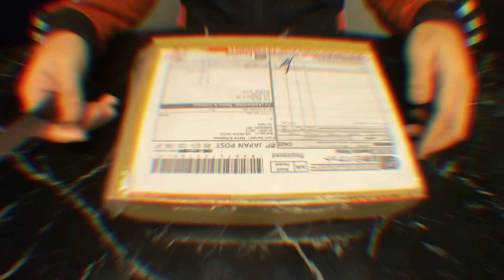Review Bandai Dragon Ball Radar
Unboxing Bandai Dragon Ball Radar and my Dragon Balls Collection